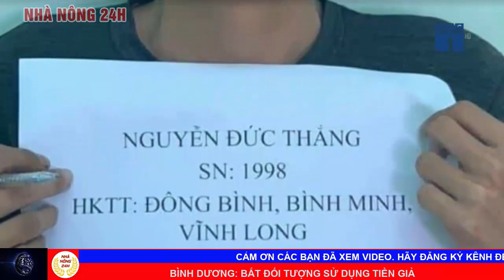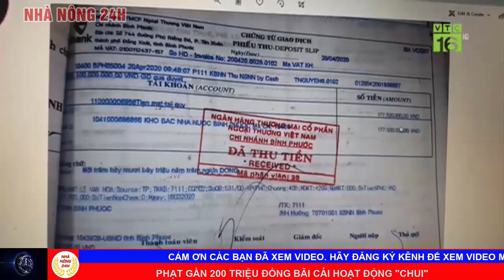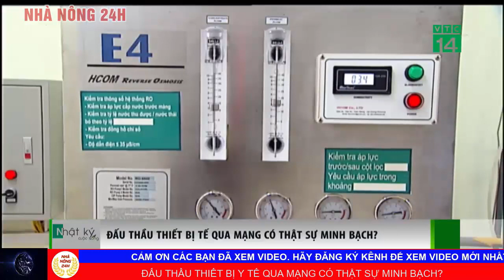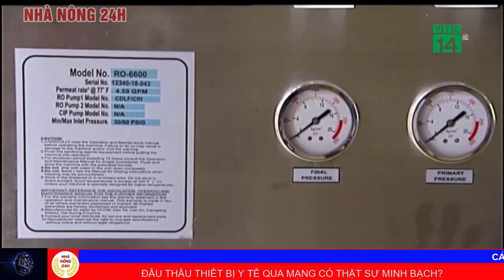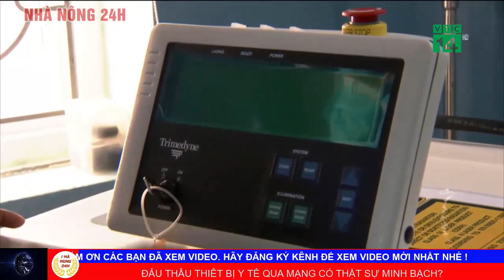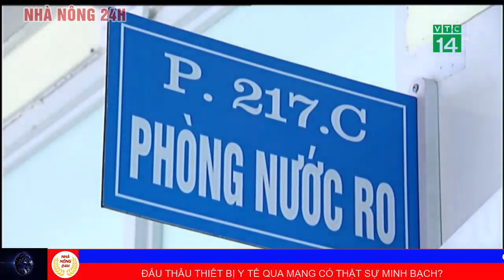🔴Tin tức an ninh nóng nhất hôm nay | Tin tức 24h | An ninh mới nhất ngày 08/10/2020 | NN24h